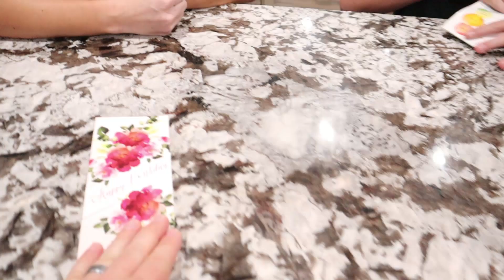Educational School Projects | The Things Our Kids Are Learning At School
We have a lot of fun exciting things going on today! First of all the weather is absolutely beautiful, and we are so looking forward to the spring and summer weather! Even though we like to go skiing in the winter months, we are warm weather people! Claire and Carmen give mom the rundown on their day at school, Claire has been busy making an eco system and she is pretty sure one of her worms is pregnant😱 How on earth do we know if a worm is pregnant?! Carmen has been busy in class too, making a handmade hover craft. WHAT??!!! It's pretty dang amazing what our kids a learning in school!!